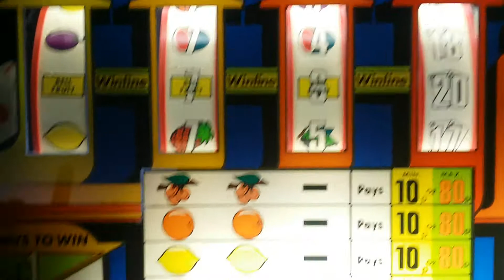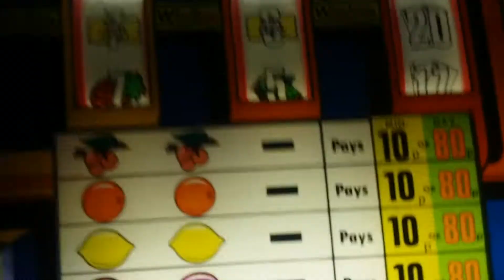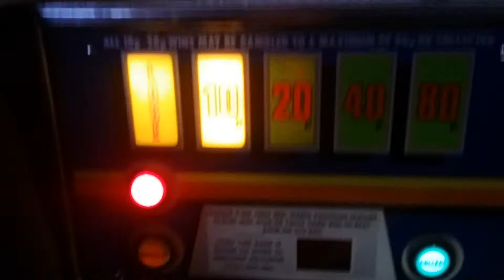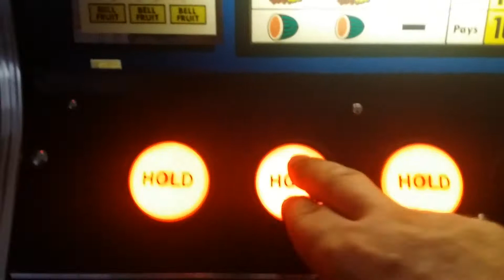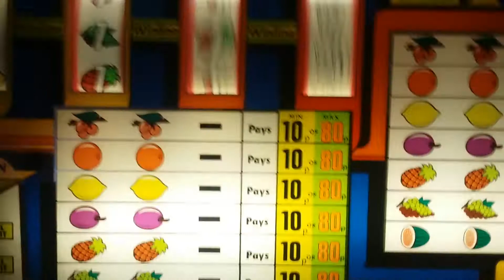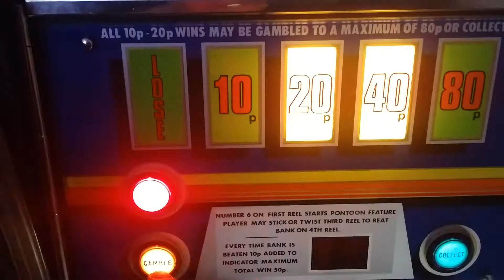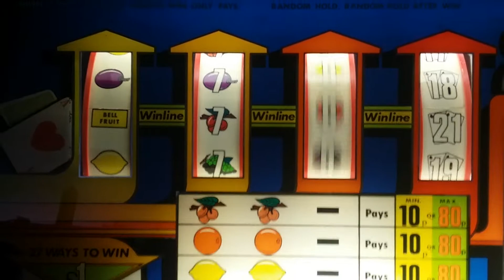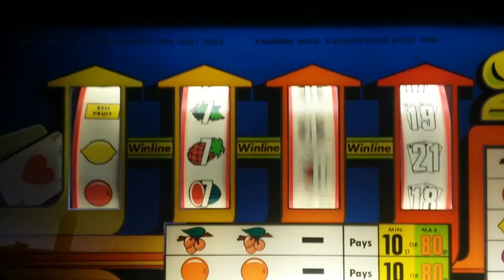Black Box logic experiment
For Mr player. I think it proves your theory.  But see what you think :)